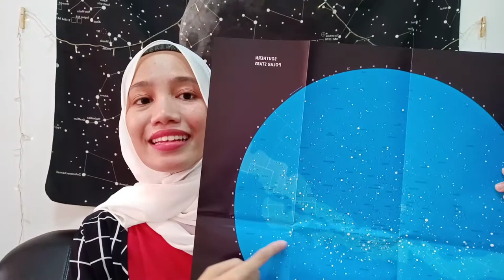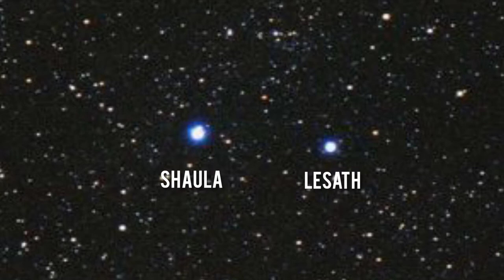Startalk: Scorpius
Explore the wonders of southern sky's most recognizable constellation, Scorpius. Scorpio is a center of attraction among stargazers that filled with interesting sky objects. Find out more in the video, stargazers!